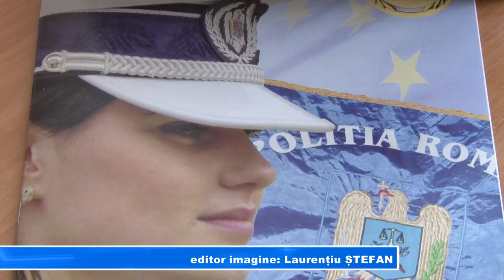Cadre noi la Poliție